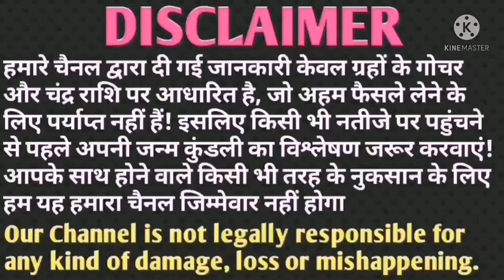तुला राशि वालों एक ऐसी राशि जो रातो रात आपकी किस्मत बदल सकती है जरूर देखें।